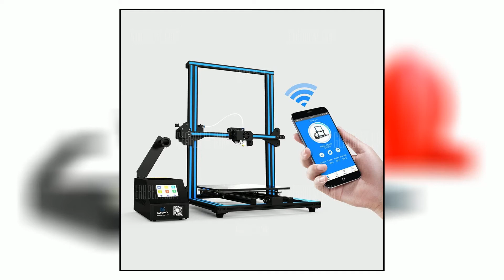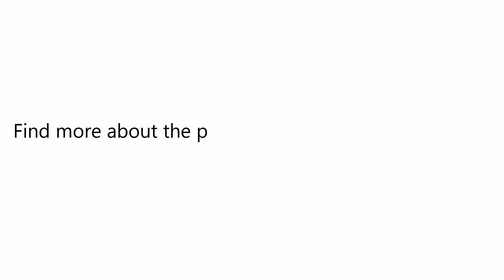Geeetech A30 Aluminum Profile Desktop 3D Printer